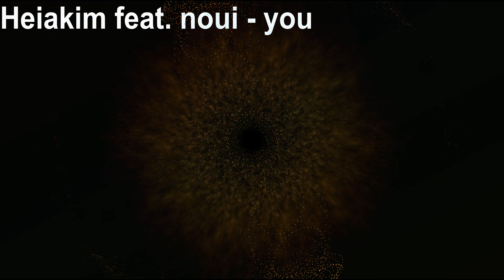Heiakim feat. noui - you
Lyrics:
[Verse]
I was blind, but addicted
To your love
Scared, but admitted
That you were the one for me

[Verse]
To your love
Scared, but admitted

[Chorus]
Why it's gotta be you?
[Verse]
To your love
Scared, but admitted

[Verse]
To your love
Scared, but admitted

[Verse]
To your love
Scared, but admitted

[Verse]
To your love
Scared, but admitted
[Verse]
To your love
Scared, but admitted